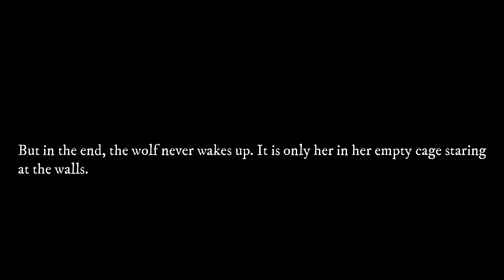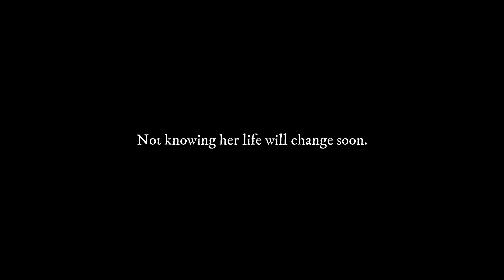Where everything starts | Story Teaser 2021 | Motion Graphics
Hi guys!
I know it was silent for a while on this channel. I had to sort out a few things, but here is the teaser for the story that will start here in 2021. It's not really an animation, more a motion graphic series and I think about turning it into a Webtoon. Would you read it?

Please let me know if you are interested in this in general, I would love to hear!